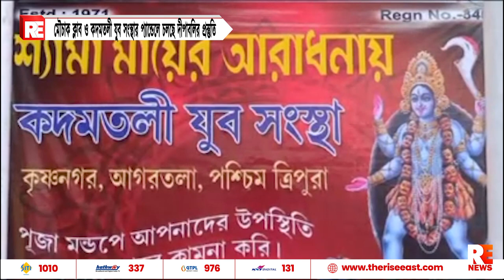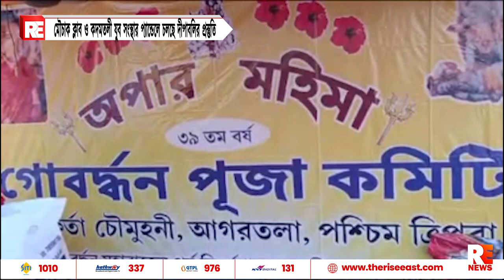মৌচাক ক্লাব ও কদমতলী যুব সংস্থার প্যান্ডেলে চলছে দীপাবলির প্রস্তুতি